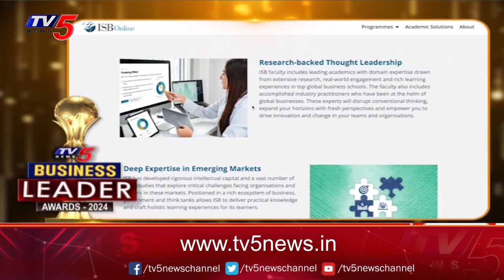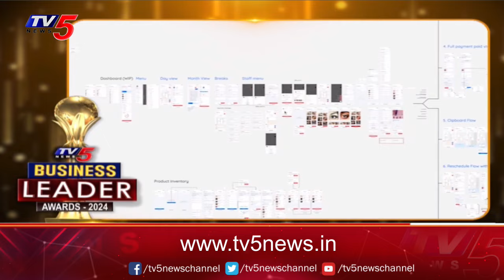రేసుగుర్రాలు..! TV5 Business Leader Awards 2024 | TV5 Money